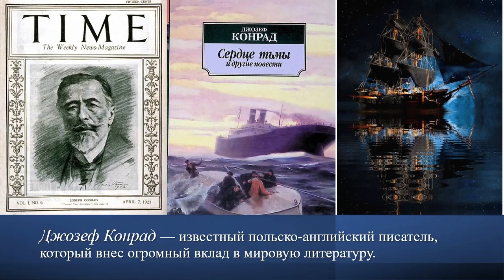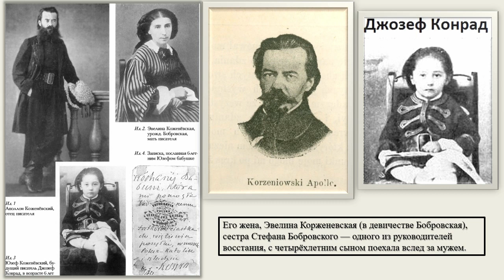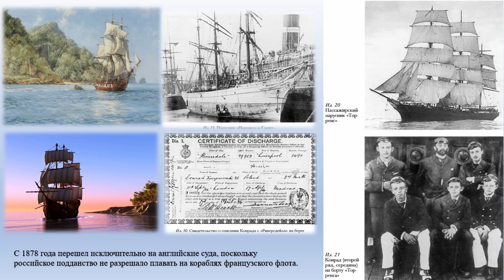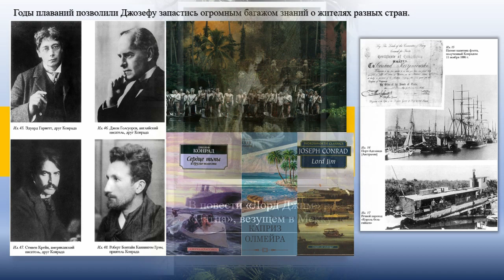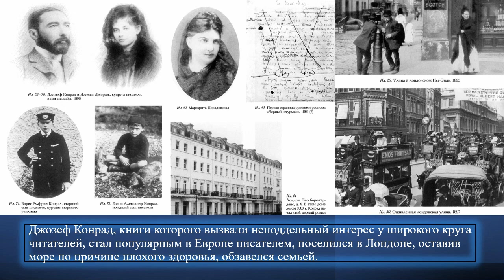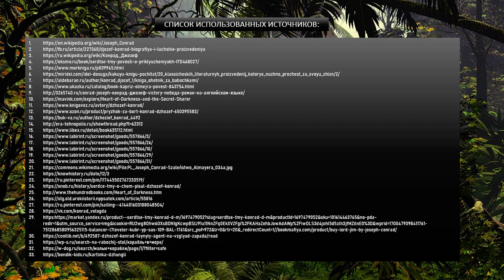Жизнь и творчество Джозефа Конрада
Центральная городская библиотека им. М. В. Ломоносова предлагает вниманию читателей видеопрезентацию ко дню рождения известного писателя Джозефа Конрада (3 декабря).